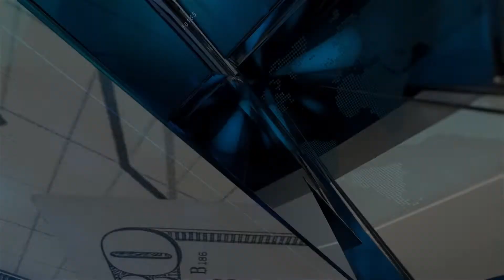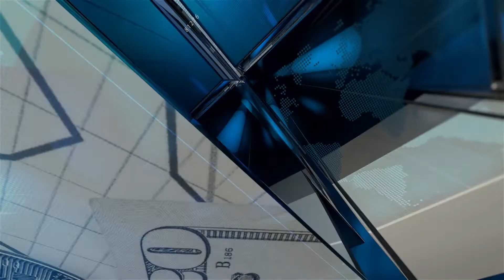A Year-End Assessment for 2022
Catherine speaks with Martin Pelletier, Senior Portfolio Manager at Wellington-Atlus Private Counsel, to discuss where the economy stands as we approach the end of 2022 and the beginning of 2023.